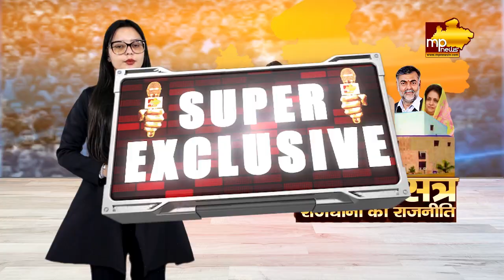कांग्रेस के आरोपों पर भाजपा का पलटवार, MLA राकेश सिंह ने दिया करारा जवाब! MP News Bhopal